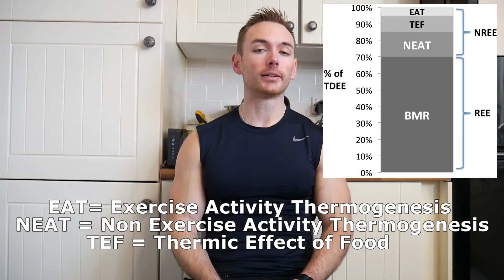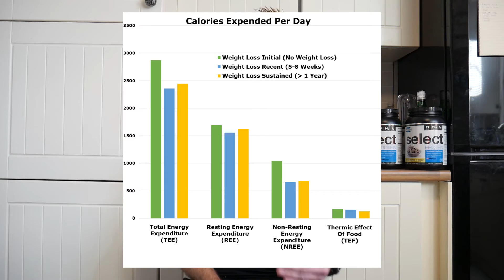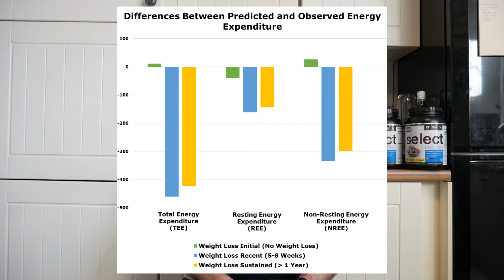Metabolic Adaption To Dieting; Overcoming Weight Loss Plateaus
This video discusses metabolic adaptation to dieting and how much impact adaptive thermogenesis has on metabolic rate.

References;

Biology's response to dieting: the impetus for weight regain
Long-term persistence of adaptive thermogenesis in subjects who have maintained a reduced body weight